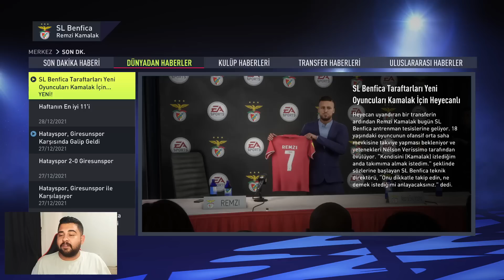AVRUPAYA TRANSFER OLDUM!! FIFA 22 RK10 OYUNCU KARİYERİ #3!